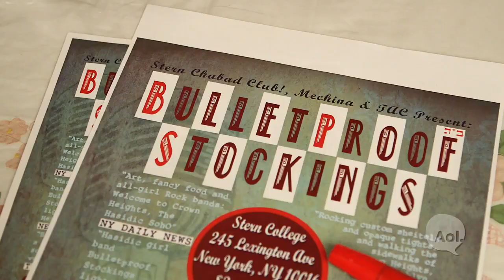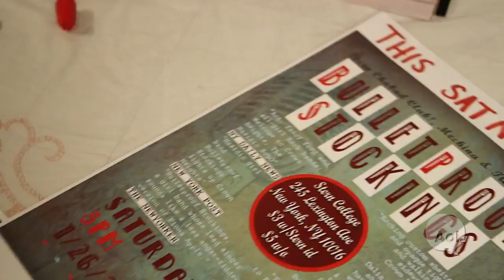Bulletproof Stockings' on Hasidic Jews & Rock Music | You've Got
The girls of the alternative group Bulletproof Stockings aren't your typical rockers, and they share why their Hasidic roots makes them a standout in their Brooklyn community.